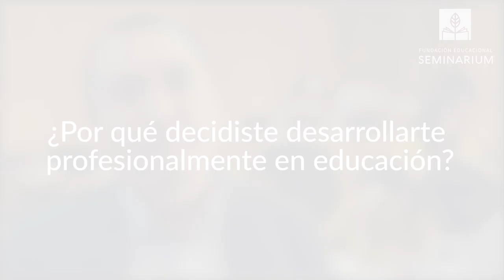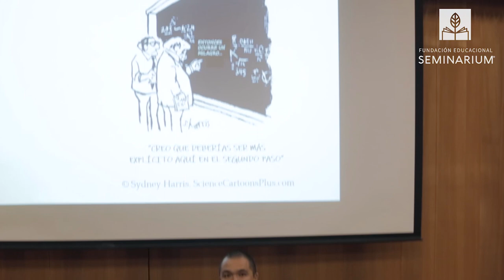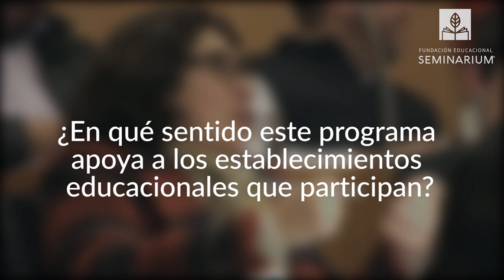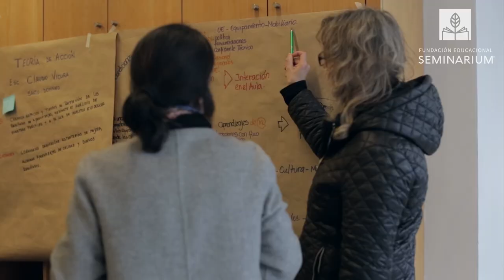ASESORÍA FORMACIÓN EN LIDERAZGO PARA EL CAMBIO - Entrevista Santiago Rincón